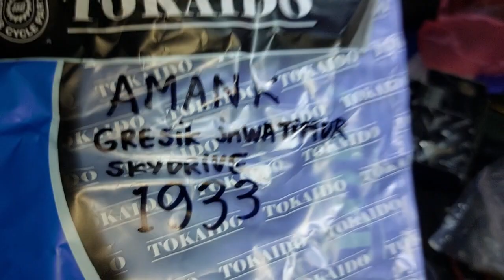1933.KARBURATOR SKYDRIVE BASIC KARBURATOR SPIN TESTED DR39 CHOICE AMANK GRESIK JAWA TIMUR